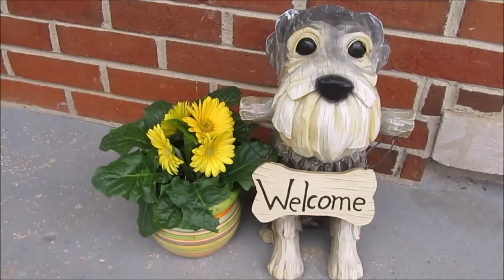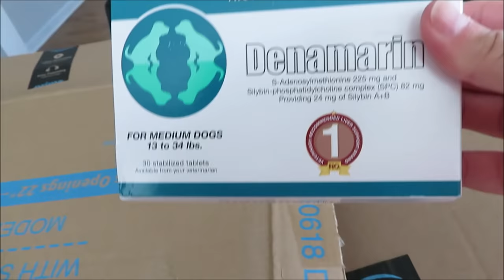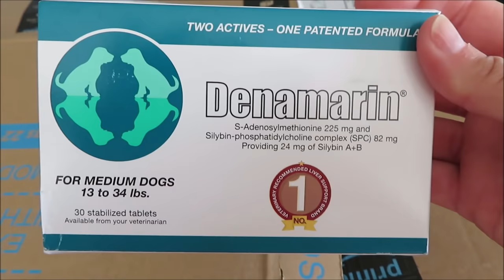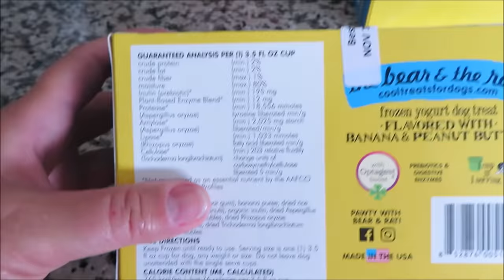Milo Turn's 1 | New Doggie Ice Cream | Doggie Pool | Dog Mom Life